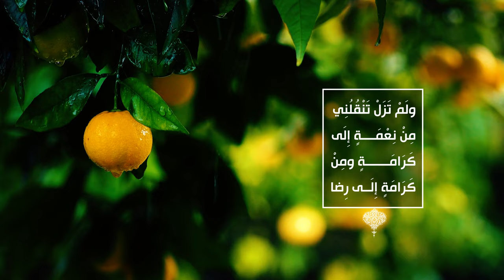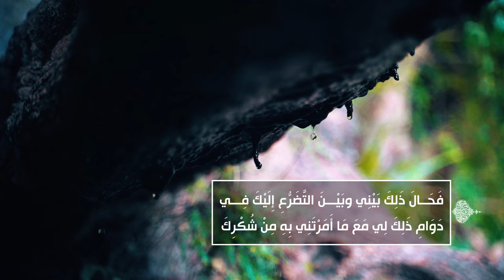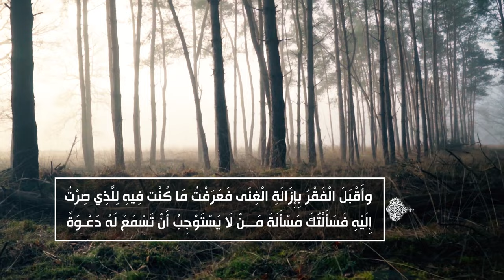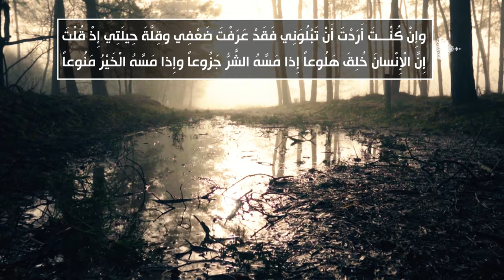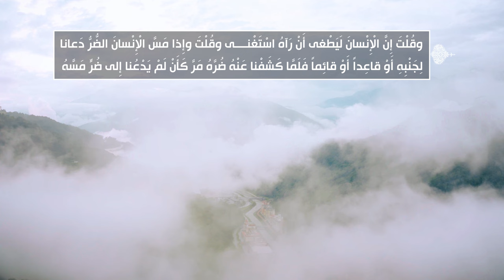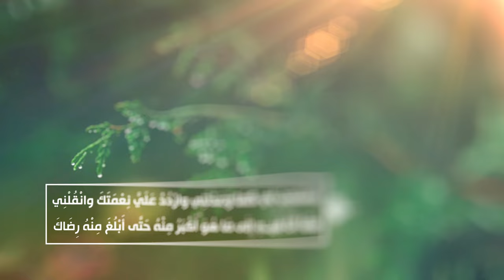الصحيفة السجادية (الدعاء 35) - الدعاء لطلب مزيد العافية - السيد مهدي الحسيني الشيرازي